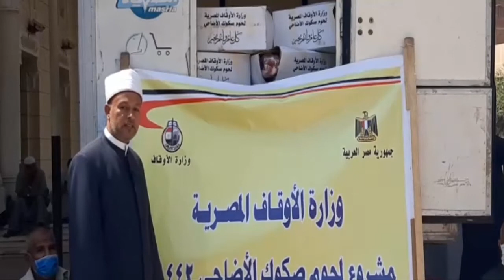مديريات أوقاف: ( قنا – الفيوم – الدقهلية – الوادي الجديد )تستقبل سيارات لحوم الأضاحي